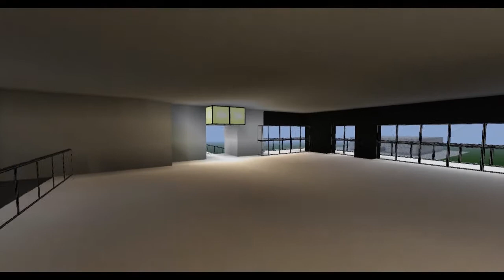Minecraft - Casa de diseño Nº14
SUB/LIKE si os a gustado :)

Texture Pack : ModernHd